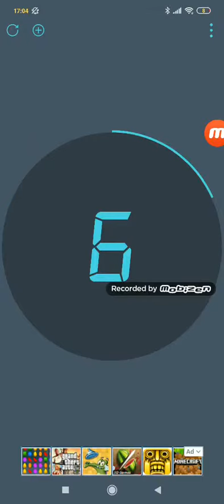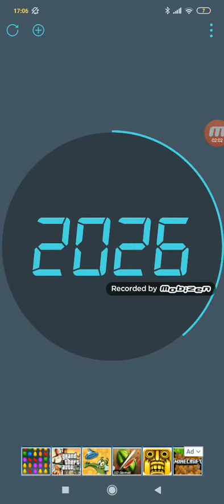Pressing this button 2,000 times timelapse (this video is a joke)